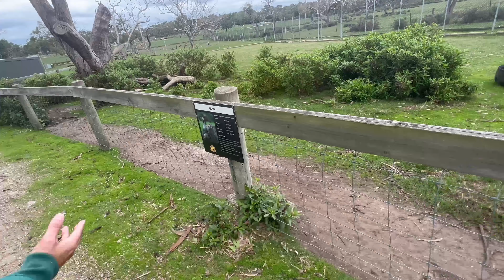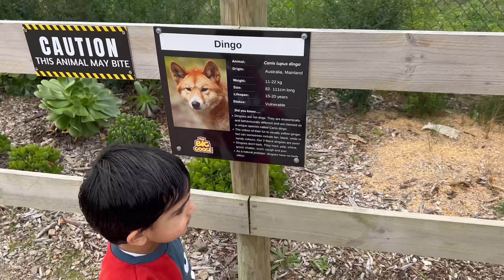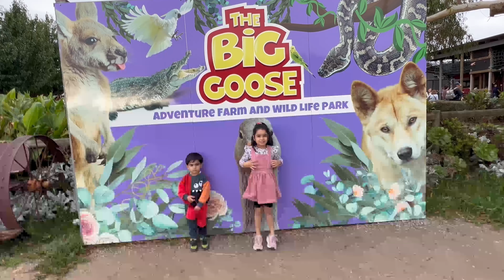THE BIG GOOSE